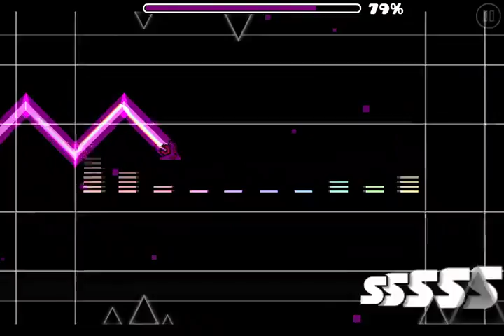Geometry Dash: OutLine by Serponge